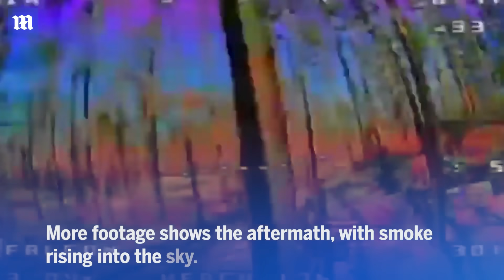Ukraine FPV drone wipes out Russians soldiers in dugout near Luhansk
A skilled Ukrainian pilot wiped out Russians with a precise drone strike. The video was captured by the ‘Adam Tactical Group’ in Luhansk oblast. It shows how an FPV drone pilot blew up a Russian fighting position. The pilot manoeuvres his drone with incredible skill between trees. He makes several passes over the Russian dugout while closing in. The video starts breaking up, likely because of Russian jamming gear. But the pilot never loses control and gets within inches of the Russians. He flies the drone straight in the door of the dugout, before it explodes. More footage shows the aftermath, with smoke rising into the sky. Luhansk is one of the few areas where Russian forces are still attacking. They are trying to complete Putin’s mission of capturing the Donbas. But Ukrainian defences are holding firm, and even pushing them back.